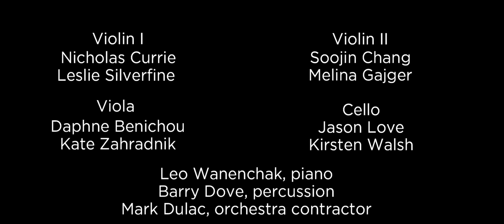Choral Arts Shorts: Wherever You Are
Our performance of Paul Mealor's Wherever You Are is timelier than ever. A compilation of letters written between military spouses and soldiers who were deployed in Afghanistan, this piece speaks to the longing of loved ones and the hope of a safe return home. We hope you enjoy this Choral Arts Short from Off-the-Grid: New Song and share it with close family and friends.